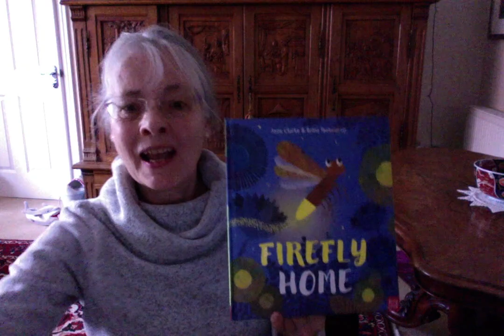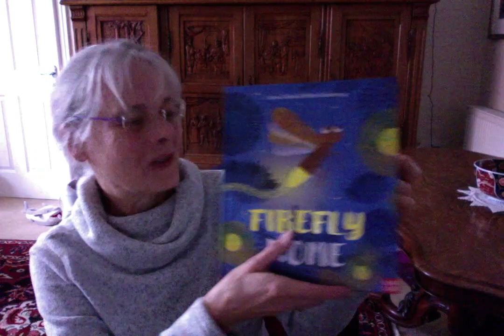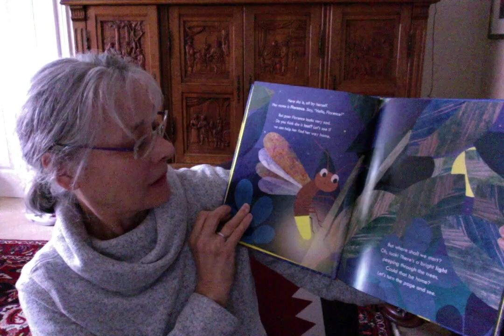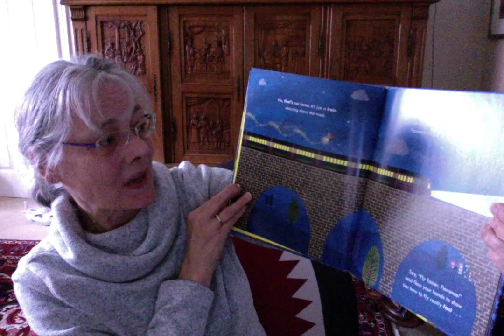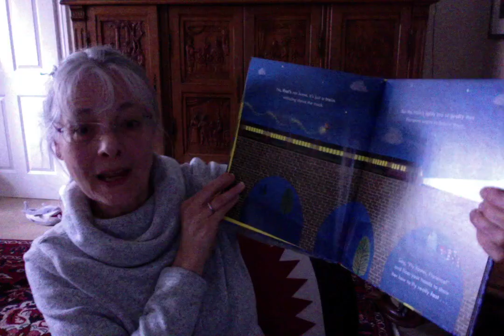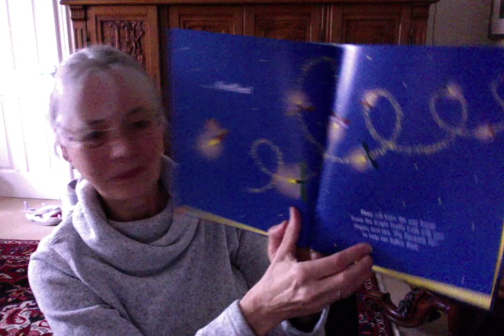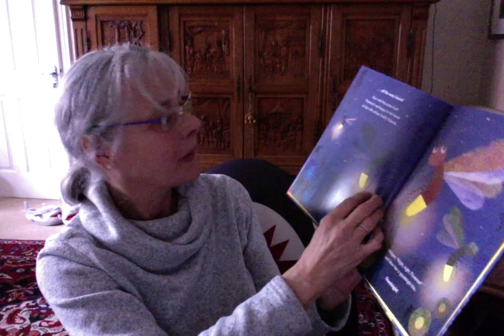Firefly Home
Firefly Home by Jane Clarke, illustrated by Britta Teckentrup